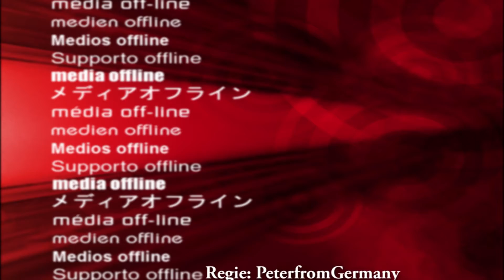Canyoning in Warth-Schröckein in Austria (GoPro 3 Black Edition)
Canyoning für Anfänger und Fortgeschrittende in Warth-Schröckein in Austria mit GoPro 3 Black Edition